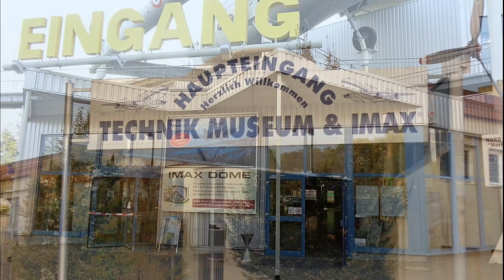Technical Museum Speyer, Part 1- Military Aircraft (voj. letadla)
Za krásného počasí jsme s přáteli vyrazili do Německa, abychom obdivovali techniku časů minulých...